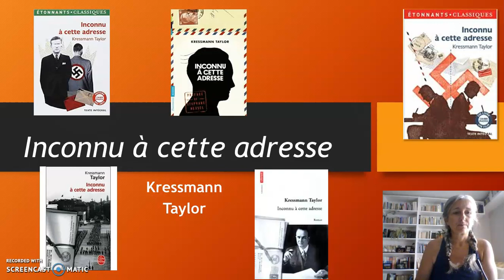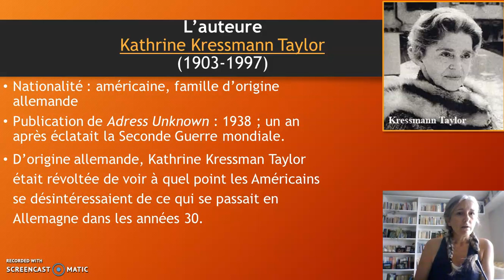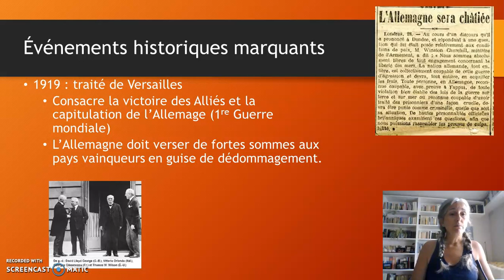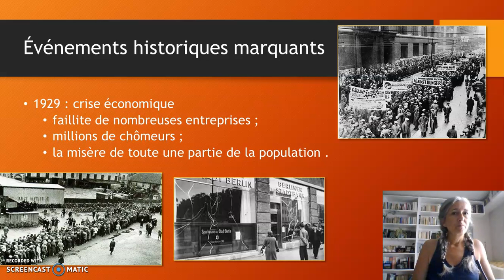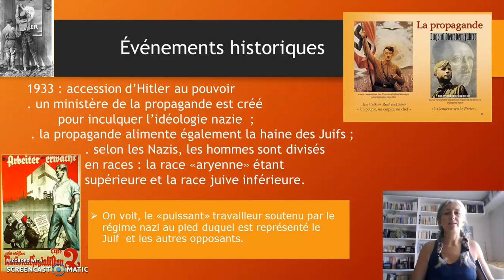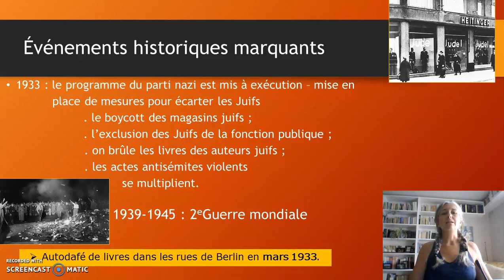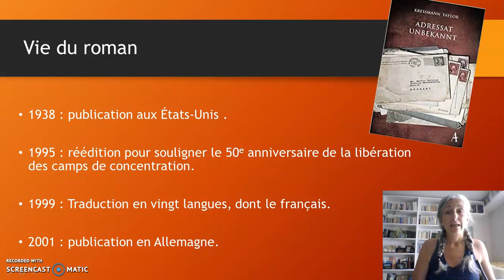Présentation roman Inconnu à cette adresse - partie1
Présentation du roman Inconnu à cette adresse de Kressman Taylor.
Consignes pour l'analyse du roman.